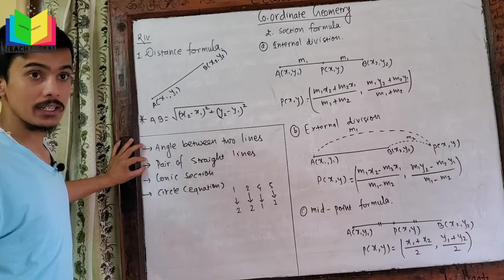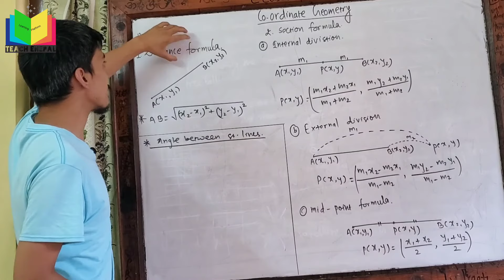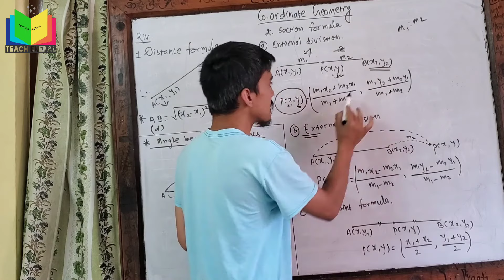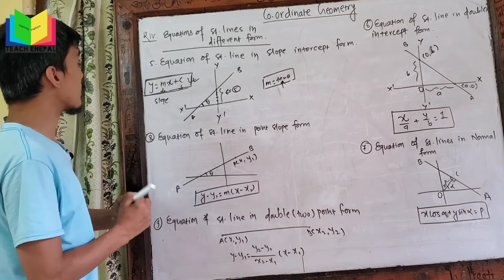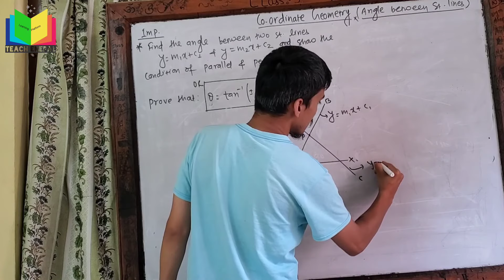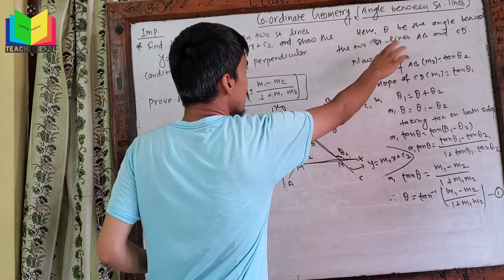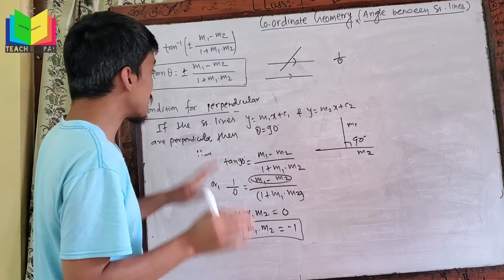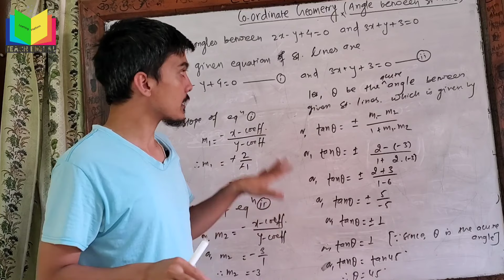Co - ordinate Geometry || Angle Between straight lines || Introduction and Angle formula || Basic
nepali online class for class 8,9 and 10.
SEE ONLINE CLASS,
BLE ONLINE CLASS,